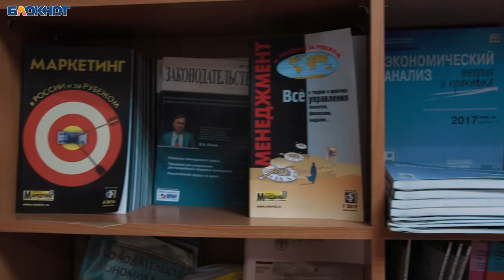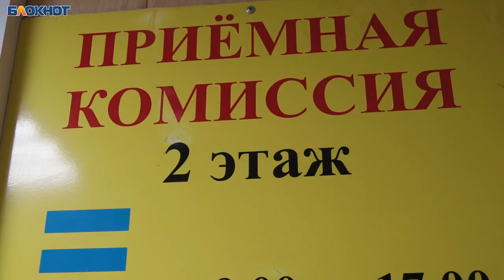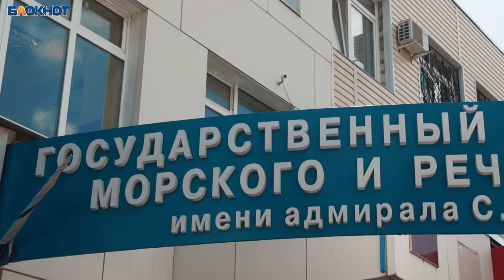Воронежским выпускникам предложили сделать своим праздником День работников морского и речного флота